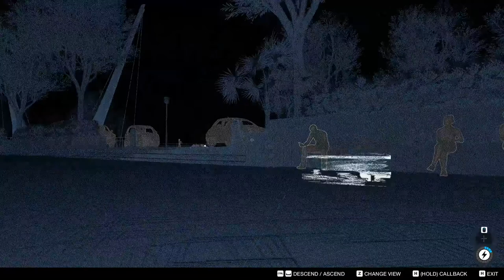watch dogs 2 robots and xplosions